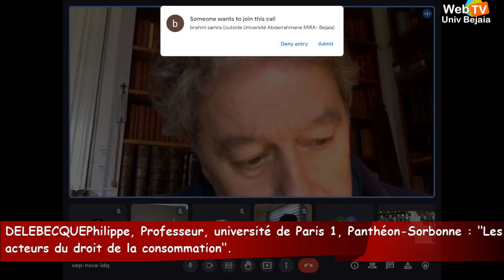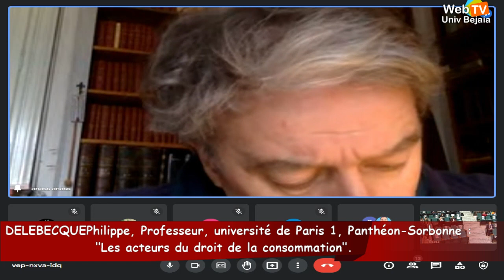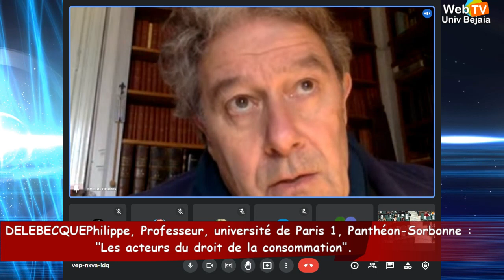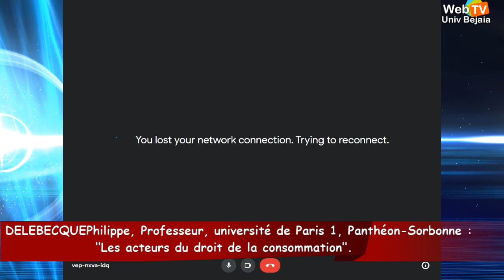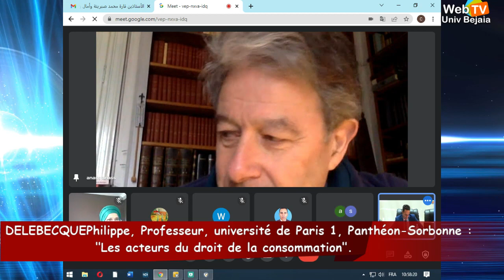Conférence animée par Pr DELEBECQUE Philippe, université de Paris 1, Panthéon-Sorbonne, France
Thème:: « Les acteurs du droit de la consommation ».
université de Paris 1, Panthéon-Sorbonne, Colloque international par visioconférence à l’occasion de la journée internationale du Consommateur, sous le thème « De l’adaptabilité et de l’efficacité des règles de protection du consommateur » organisé par la l’Ordre Régional des Avocats de Bejaia (ORAB), La Cour de Bejaia, Faculté de droit et des Sciences Politiques, Vice Rectorat des Relations Extérieures, de la coopération, de l’Animation et de la Communication et des Manifestations Scientifiques. Université Abderrahmane MIRA Bejaia. Date: Mardi 15 mars 2022